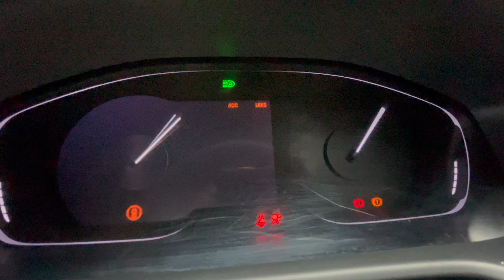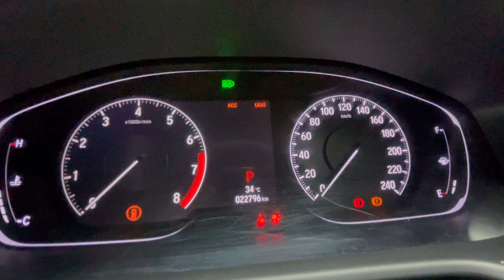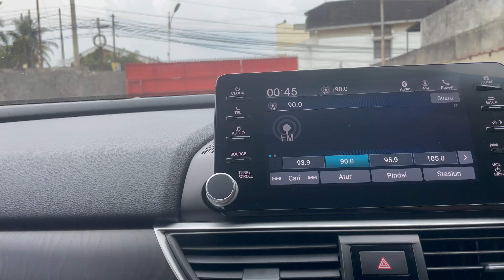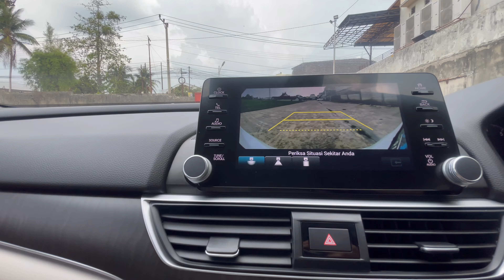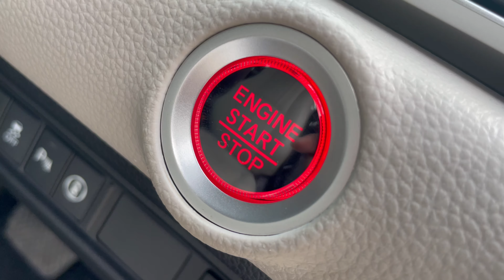REVIEW HONDA ALL NEW ACCORD TURBO 2020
Honda Accord 1.5 TC Sensing CVT 2020

1.5L Turbo, White On White, Automatic Transmision, Odo 22rb KM, Eco Mode + Sport Mode, Indicator Turbo Boost in Sport Mode, DRL + Full LED Headlamp, All Leather Seat, 8 Way Electric Driver Seat with Lumbar Support, HU with Bluetooth Connection, Wireless Charging, Audio Steering Control, Side Rear Sunshade, Electric Parking Brake, Rear Camera, Lane Keep Assist, Lane Depature Assist, Dual Chrome Exhaust

Harga Cash 540jt, Credit Price 520jt

Cek Lokasi kami di :
📍WOTO ( Wahana OTO )